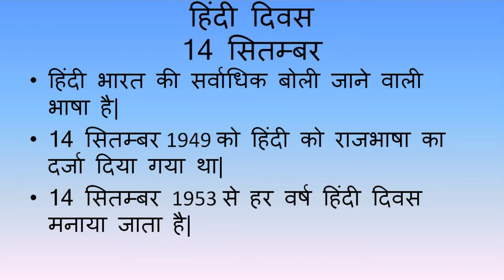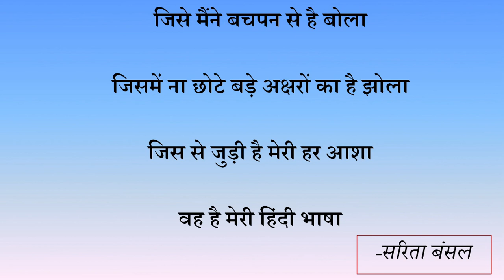Poem on Hindi Diwas | हिंदी दिवस पर कविता | Poem on Hindi Day | Homework Help by RG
This poem on HINDI DIWAS is shared by our subscriber Ms. Sarita Bansal. Hindi is the most spoken language in India as well as Hindi is soken in many parts of the country. Hindi Diwas is celebrated every year on 14th September.